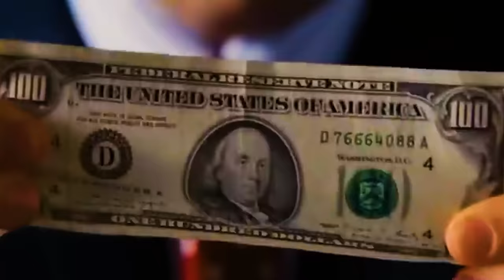People Who Are At Another Level | Amazing Skills And Talent !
People Who Are At Another Level, Amazing Skills And Talent. People are awesome!

Everybody in this world has been blessed with different capabilities, but a person that is talented often means that they have spent a lot of time practicing whatever it is they're good at. And even though we’re all unique and talented in our own way, there are some people out there who are on another level! Today, we are going to be taking a look at these incredibly skilled and talented people.